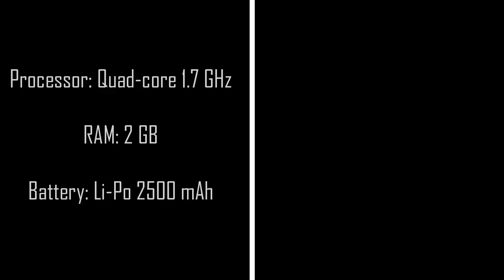YU Yureka Vs YU Yuphoria Comparison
YU Yureka Vs YU Yuphoria Comparation
Yu Yuphoria vs Yu Yureka: What's new
BGR India‎ - 21 hours ago
Yu Yuphoria vs Yu Yureka: What's new - Yu has finally launched the Yuphoria at an event in ...
Yu Yuphoria With Cyanogen OS 12, Snapdragon 410 Launched at Rs. 6999
Yuphoria vs Yureka: What are the big differences?
India Today‎ - 1 day ago
More news for YU Yureka Vs YU Yuphoria
Yu Yuphoria vs. Yu Yureka - NDTV Gadgets
NDTV
Compare Mobile Phones Specification of Yu Yuphoria vs Yu Yureka . You can Compare Display, Storage, Camera, Connectivity, Communication, Software, ...
Yuphoria vs Yureka: What are the big differences? - India ...
indiatoday.intoday.in/.../yuphoria-vs-yureka.../437569.html
India Today
1 day ago - On Tuesday, Yu launched its second phone. Called Yuphoria, the new phone is in many ways different from the company earlier phone called ...
Micromax YU Yuphoria vs Yureka: Specification Comparison
22 hours ago - Homegrown smartphone maker YU Televentures Ltd (a subsidiary of Micromax) unveiled the new feature-rich handset Yuphoria in India on ...
Micromax Yu Yuphoria vs Micromax Yu Yureka | Smartprix
Micromax Yu Yuphoria: 8.19 mm; Micromax Yu Yureka: 8.8 mm. Around 6% slimmer than Micromax Yu Yureka. Slimmer devices are easier to carry in pocket ...
Yu Yuphoria -- Yureka's successor -- is the latest dirt-cheap ...
1 day ago - At an event in New Delhi today Yu Televentures, a Micromax Mobile-owned subsidiary, launches Yu Yuphoria, the successor to its fairly ...
Yu Yuphoria VS Yu Yureka Comparison Overview - Gadgets ...
22 hours ago - Yu mobiles has today launched Yuphoria, their second smartphone in India aggressively priced for 6,999 INR. This is well below Yureka, which ...
Yu Yuphoria launching today, here is how you can watch it ...
1 day ago - Image Gallery: Xiaomi Redmi Note 4G vs Yu Yureka Smartphone ... As per the same, it looks like the Yu Yuphoria will be a sturdy smartphone ...
Images for YU Yureka Vs YU YuphoriaReport images
Image result for YU Yureka Vs YU Yuphoria
Image result for YU Yureka Vs YU Yuphoria12 hours ago
Image result for YU Yureka Vs YU Yuphoria1 day ago
More images for YU Yureka Vs YU Yuphoria
Yu Yuphoria is the name of Micromax's next Cyanogen ...
As part of yet another flash sale, the Yu Yureka managed to sell off 25000 units in just 7 seconds through Amazon today, thus demonstrating once again the.
YU Yureka @ Amazon‎
13MP, 5.5 Inch, DDR3 RAM, 1.5 GHz Octa Core & More For 8,999!
Amazon India has 26,029 followers on Google+
You've visited amazon.in 2 times. Last visit: yesterday